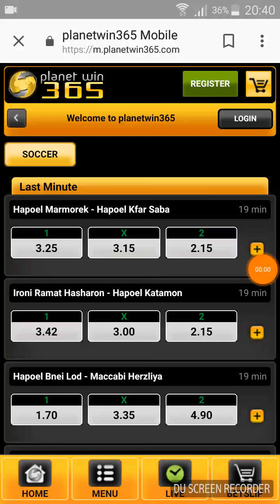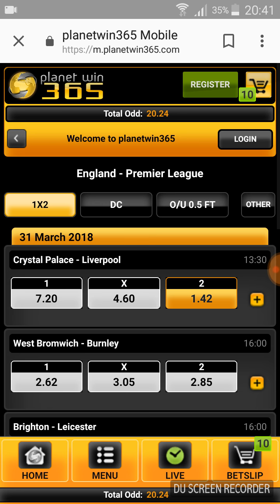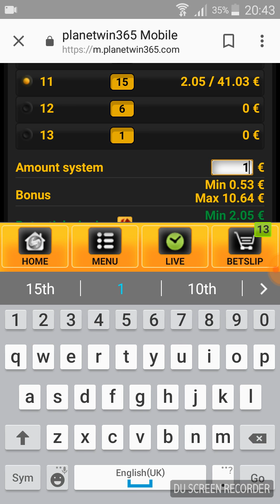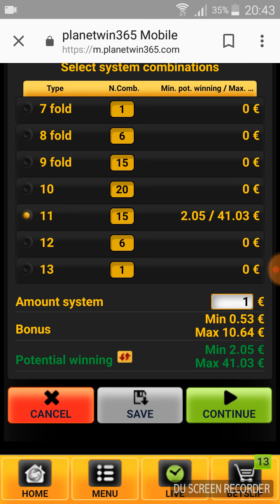How to make money online using system in planetwin365 2018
You go to this site and choose the big clubs against the small once and you will see